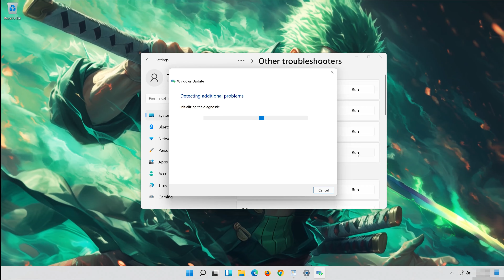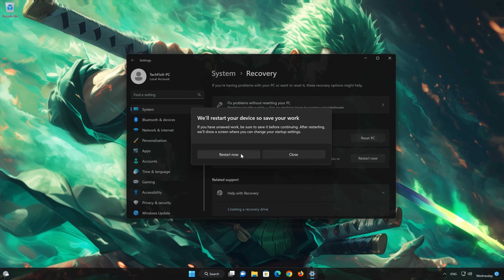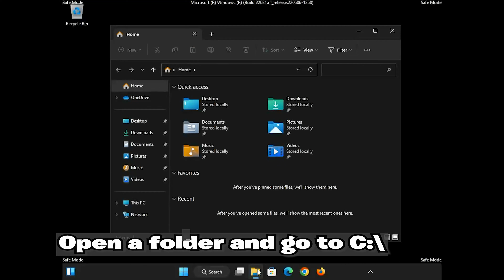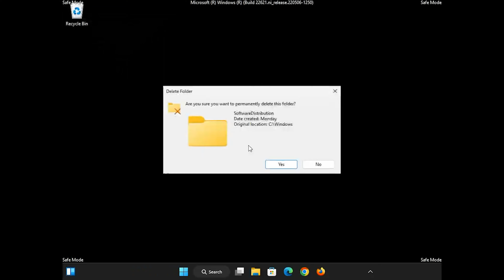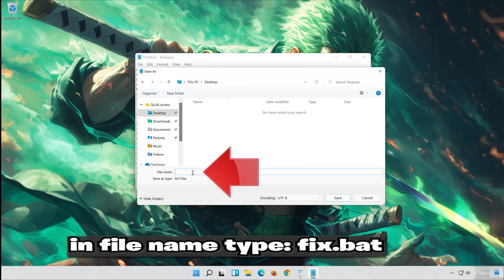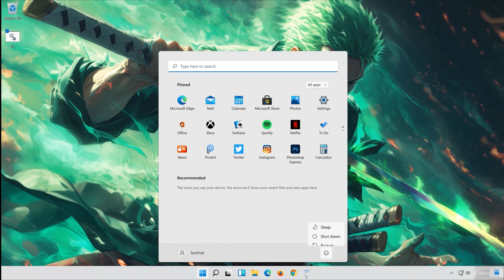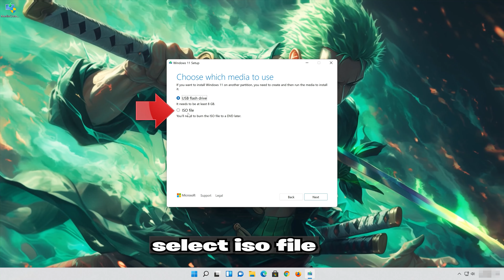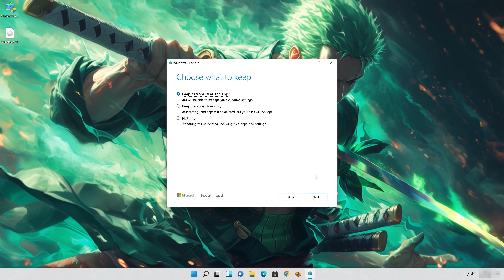KB5035942 Update Not Installing Error Something Didn't Go As Planned Undoing Changes FIX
Encountering the "Something Didn't Go As Planned Undoing Changes" error while installing the KB5035942 update , indicates that the update process encountered an issue and was unable to complete successfully. Several potential causes could lead to this error: like Pending Updates or Services: Sometimes, pending updates or services running in the background can interfere with the installation of new updates. These updates or services might need to be completed or stopped before the new update can be installed successfully.
It can also be caused by Corrupted System Files: Corruption in system files necessary for the update process can prevent the installation from completing successfully. System file corruption might occur due to various reasons, such as unexpected system shutdowns, malware infections, or disk errors. To troubleshoot this update problem try the following solutions.

 》 CHAPTERS 《

00:00 Intro
00:52 Solution #1
02:21 Solution #2
05:38 Solution #3
07:44 Solution #4
10:59 Outro